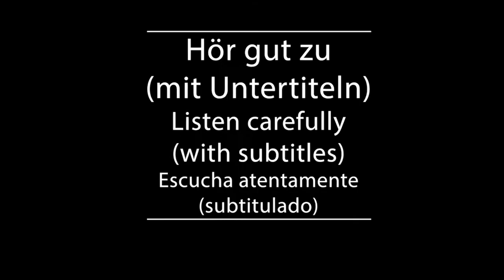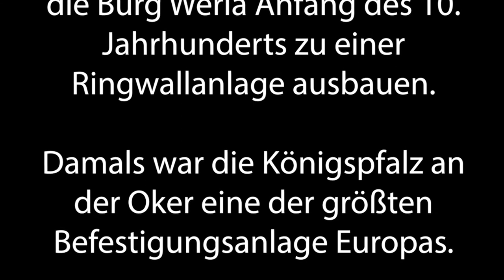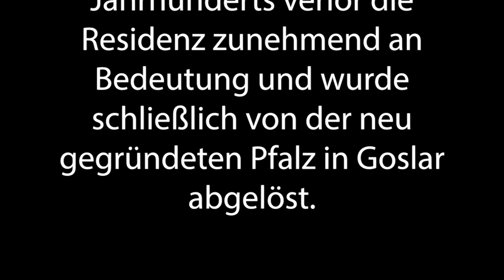Shadowing in German- Sachsenburg Werla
Timelines:
00:10  Hör gut zu /Listen carefully/Escucha atentamente
00:51 Hör gut zu (mit Untertiteln)/ Listen carefully (with subtitles)/ Escucha atentamente (subtitulado)
01:31 Hör zu und wiederhole sofort das Gesagte/ Listen and repeat immediately what was said/Escucha y repite inmediatamente lo dicho

Text:
Als Schutz gegen ungarische Reiterkrieger ließ der ostfränkische König Heinrich I. die Burg Werla Anfang des 10. Jahrhunderts zu einer Ringwallanlage ausbauen.

Damals war die Königspfalz an der Oker eine der größten Befestigungsanlage Europas. Doch schon Anfang des 11. Jahrhunderts verlor die Residenz zunehmend an Bedeutung und wurde schließlich von der neu gegründeten Pfalz in Goslar abgelöst.

Untertitel: 2ZDF

ZDF/Terra X/Faber Courtial/Jörg Courtial